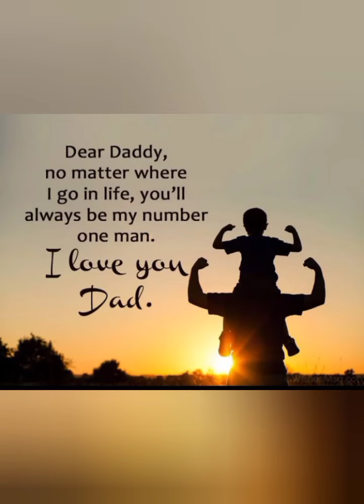Happy father's day